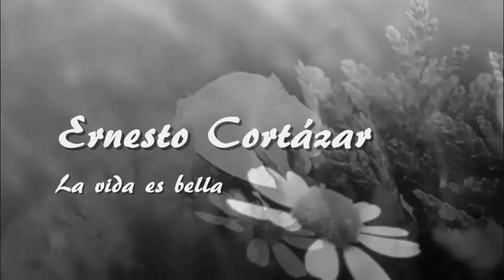Ernesto Cortázar - La vida es bella (HQ)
My old video from 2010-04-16